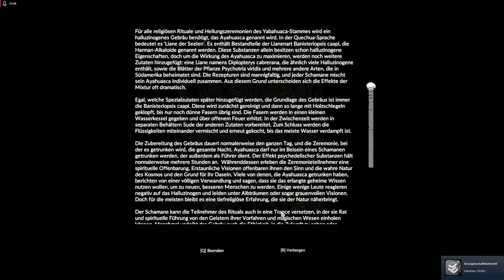Green Hell Deutsch - 003 Gift und die Steinaxt - ein Multiplayer Let's Play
Green Hell ist schon seit einer halben Ewigkeit auf meiner "To Do"-Liste. Da es keinen Multiplayer Modus hatte, schob ich es schon seit längeren vor mir her. Dann kam der Multiplayer Modus, aber "Night of the Dead" war uns wichtiger. Jetzt ist es soweit.

Also schaltet ein ab heute täglich um 17:00 Uhr.

Das sagt der Entwickler zum Spiel:
GREEN HELL ist eine Open-World-Survival-Simulation, der vor der unerforschten, einzigartigen Kulisse des Amazonas-Regenwalds spielt. Du befindest dich mutterseelenallein im Dschungel. Ohne Essen oder Ausrüstung, mit nur einem Ziel: Überleben. Du klammerst dich ans Leben und beginnst eine Reise, die dein Durchhaltevermögen auf die Probe stellen wird – die Einsamkeit wird nicht nur deinen Körper, sondern auch deinen Geist aufs Äußerste fordern. Wie lange kannst du gegen die Gefahren des Unbekannten überleben? Der einzige Lichtblick ist ein Funkgerät, aus dem die bekannte Stimme einer geliebten Person schallt, der du durch den endlosen, feindlich gesinnten Dschungel folgst. Stück für Stück wird sich dir offenbaren, wie du überhaupt hierher geraten bist. Doch was du entdeckst, wird schlimmer sein als alles, was dir bisher das Leben schwergemacht hat.

REALISTISCHE SURVIVAL-SIMULATION
• Nutze echte Survival-Techniken (darunter Feuerstellen und Lagerbau sowie das Auslegen von Tierfallen).
• Stelle Gegenstände her, die du zum Überleben brauchst (unter anderem Waffen und Werkzeuge).
• Finde Essen (durch Jagd und Ackerbau).
• Wunden, Krankheiten und andere Verletzungen müssen behandelt werden, wenn du ihnen nicht erliegen willst.

PSYCHOLOGISCHER THRILLER
Die Geschichte von Green Hell legt besonderes Augenmerk auf die psychologischen Aspekte des Überlebens unter Extrembedingungen. Du kämpfst nicht nur gegen die Umgebung, sondern auch um deine geistige Gesundheit. Wirst du erfolgreich sein oder in die Tiefen deines eigenen Verstandes stürzen? Um die Wahrheit zu enthüllen, musst du den härtesten Kampf bestehen, den du je kämpfen wirst: gegen dich selbst, deine Schwächen und Ängste.

EINZIGARTIGE FEATURES
• Setting: der tödliche, wunderschöne Amazones-Regenwald
• Körperinspektionsmodus
• Eine reichhaltige Fauna und Flora mit all ihren Gefahren
• Die Umgebung und Situation haben einen Einfluss auf die Psychologie des Charakters.
• Änderungen in der Umgebung wirken sich auf das ganze Ökosystem aus.
• Eine fesselnde Story
• Die Umgebung ändert sich dynamisch.